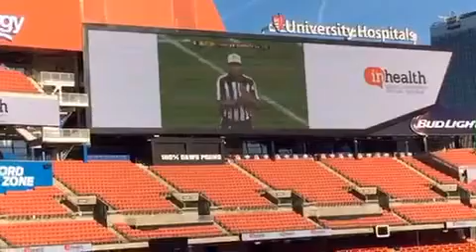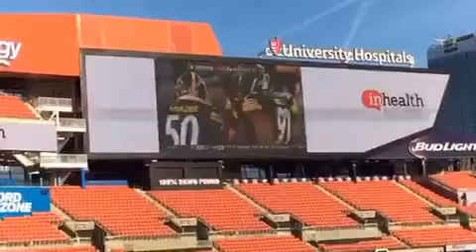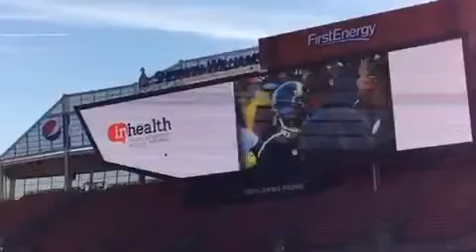Watching the Browns vs Pittsburgh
Attending a watch party at Browns stadium